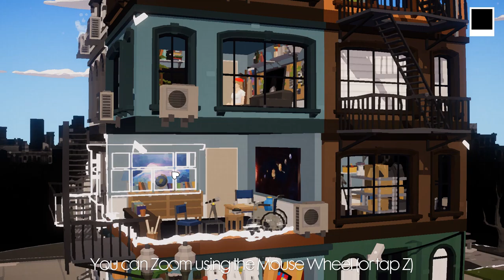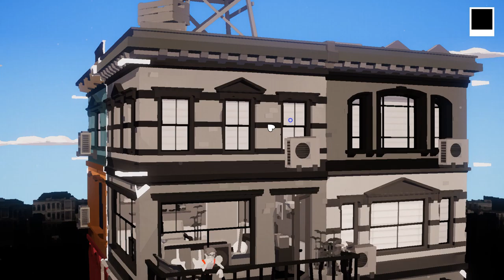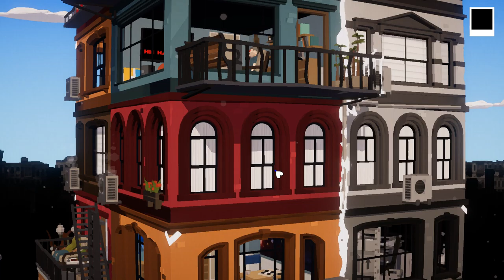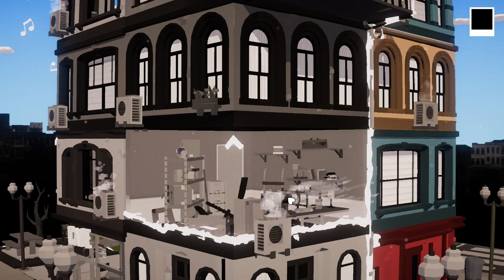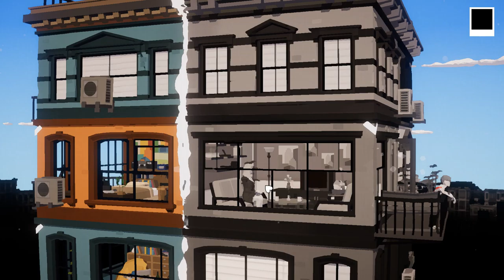ГРУСТНЫЕ ИСТОРИИ ВО ВРЕМЕНИ ( LOVE - A Puzzle Box Filled with Stories ) / ПЕРВЫЙ ВЗГЛЯД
ОПИСАНИЕ:
В каждой жизни есть своя история. В каждой истории есть сожаление. Но что, если бы вы могли изменить прошлое? LOVE - это игра-головоломка о поиске того, что мы потеряли в себе, и о людях, которые помогают нам это найти.

СЮЖЕТ:
LOVE - это эксперимент по созданию истории, в котором богатый опыт диорамы сочетается с головоломками, вдохновленными приключениями в стиле point-and-click. LOVE создает возможности для сопереживания и размышлений, а также моменты классической головоломки.

ОСОБЕННОСТИ:
Осмотрите доходный дом и познакомьтесь с жителями, проживающими в нем.
Узнайте истории прошлого, которые продолжают влиять на ваших соседей в настоящем.
Вращайте квартиры, перемещая их назад и вперед во времени, чтобы решить головоломки.
Внесите изменения, которые помогут вашим друзьям разобраться со своим прошлым и жить наилучшей жизнью.